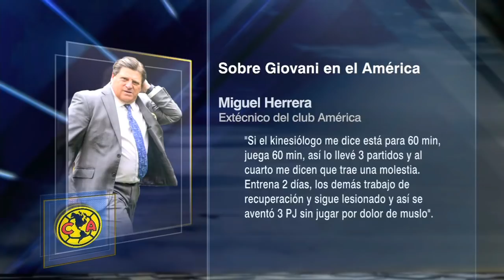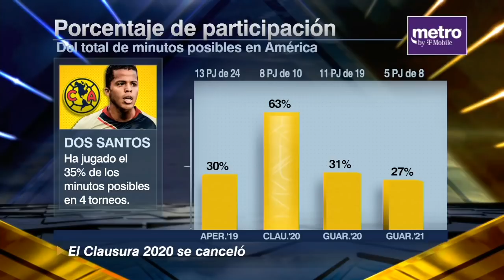¿Los problemas de DosSantos vienen desde Barcelona? ¡Caliente debate en FútbolPicante!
Tras las polémicas declaraciones del Piojo Herrera, los expertos comentan el impacto que tuvo Ronaldinho en la carrera de Gio y si éste actualmente tiene nivel para seguir en el América.

No te pierdas los vídeos de Joserra, David Faitelson, Hugo Sánchez y todo el equipo de Fútbol Picante​ en nuestra Playlist